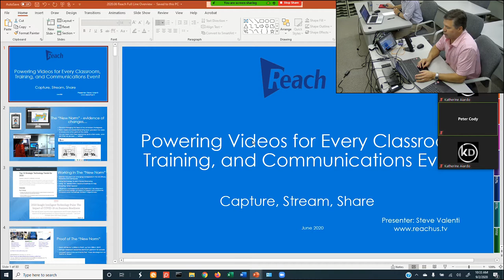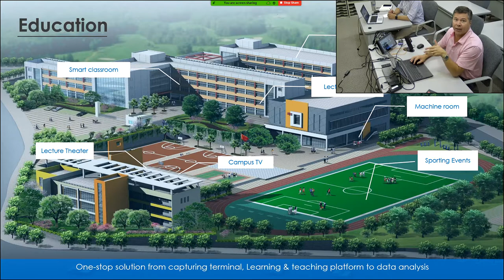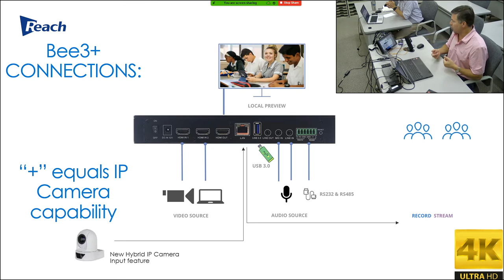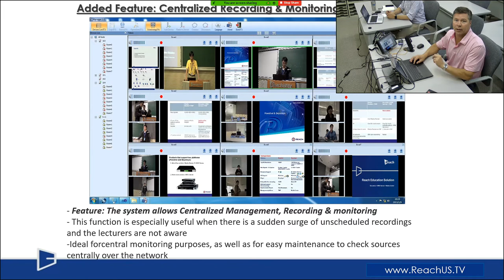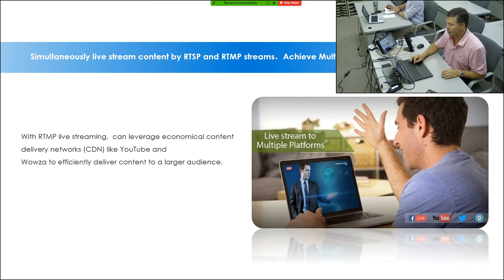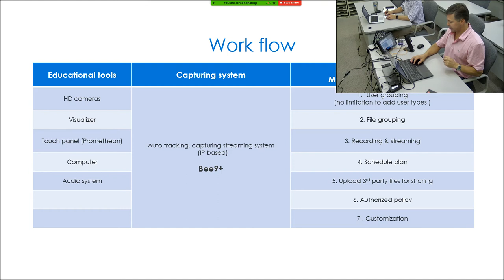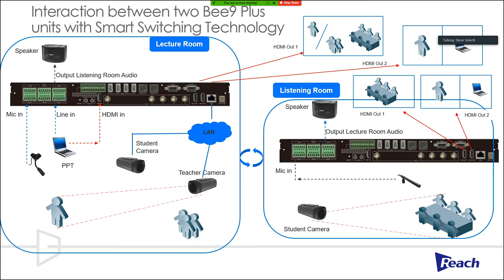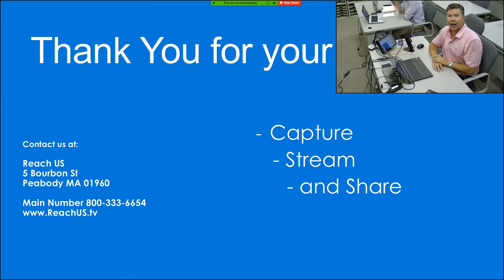Reach Overview Fall 2020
Overview of the of Reach Line of Products - Bee3+, MediaCenter Pro, HD21N/HD30N Hybird Cameras, Bee8+, Bee9+, yCat Wireless Studio in a Box and Bee1 Introduction